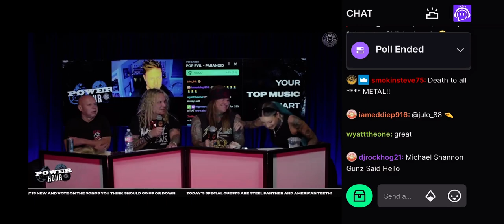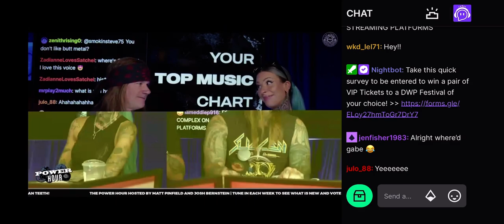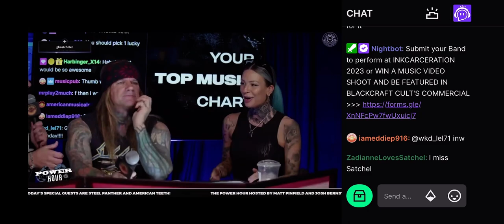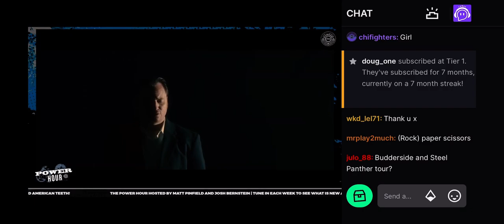Danny Wimmer Presents: Power Hour Featuring Royalty Kult (Matt Pinfield, Steel Panther)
Danny Wimmer Presents: Power Hour plays Royalty Kult’s video for their 2022 single “Separation” starring former WWE and TNA/Impact Women’s Champion Gail Kim

Hosted by Matt Pinfield, Joshua Bernstein and Caity Babs plus Michael Starr and Stix Zadinia of Steel Panther

TWITCH.TV/DWPRESENTS 2022